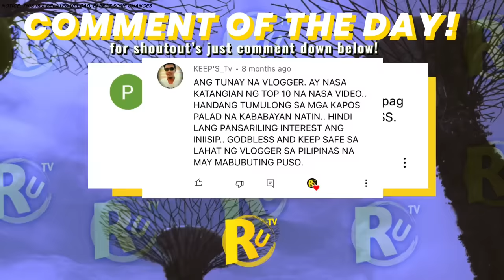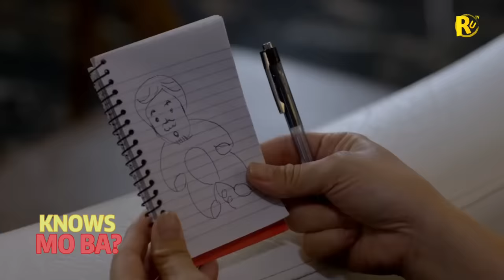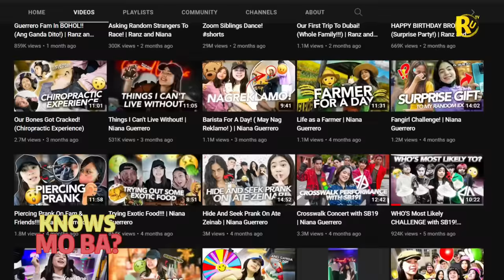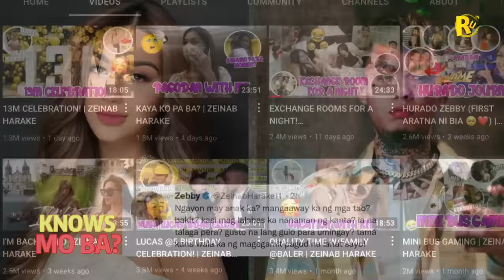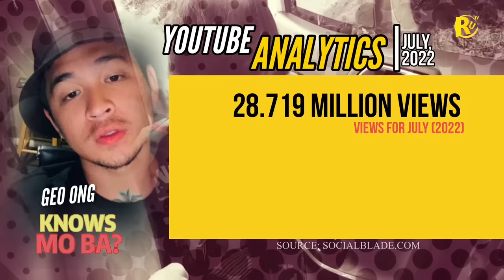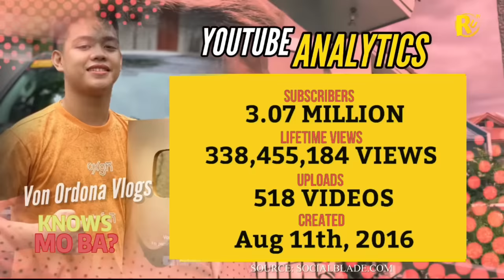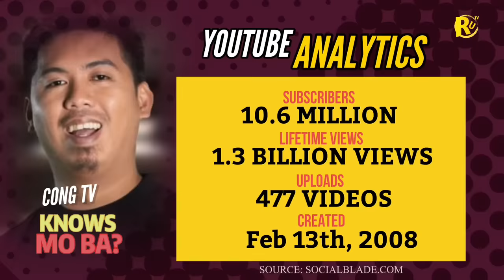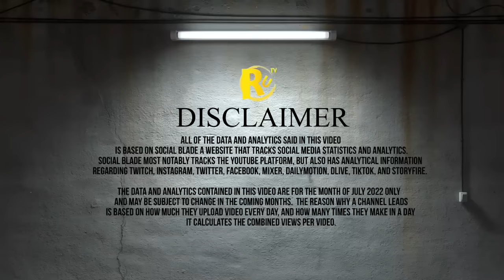WOW! Top 10 Pinaka Mayaman na YOUTUBERS sa Pilipinas | Richest YouTubers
Kilalanin natin ang mga pasok sa ating listahan ng mga Pinakamayamang youtubers ngayong 2022 alamin sa videong ito.

The Data and Analytics contained in this video are for the month of JULY 2022 only and may be subject to change in the coming months.  the reason why a channel leads is based on how much they upload video every day, and how many times they make in a day it calculates the combined views per video.

TOPICS

Top 10 Creators 2024
Top Creators 2024
Top Youtube Creators 2024
 Top 10 pinakamayamang youtubers sa pilipinas 2024
 Top 10 pinakamayamang vloggers sa pilipinas 2024
 Top 10 youtubers in the philippines 2024
Top 10 richest youtubers in the philippines 2024
Top 10 higest paid youtubers in the philippines 2024
 Top 10 highest paid filipino youtubers 2024
Top 10 youtube channels in the philippines 2024
 10 pinaka mayaman na youtube vloggers sa pilipinas 2024
Updated 10 Pinakamayamang Vlogger sa Pilipinas 2024
Top 10 Pinakamayang Influencer 2024
Pinaka Mayaman na Pinoy Youtuber
Pinaka Malaking Kita sa Youtube Pinaka Mayaman na Vlogger sa Pilipinas
Pinaka Mayaman sa Pilipinas 2024
Pinaka Malaking Sahod ng Vlogger sa Pilipinas
Updated Top 10 pinakamayaman na vlogger sa Pilipinas  2024
 Top 10 highesr paid filipino youtubers 2024
 10 pinaka mayaman na youtube vloggers sa pilipinas 2024
TOP-8 MOST VIEWED CHARITY VLOGGERS

Commentary/narration is 100% original and is made by me Raniel Ursua TV.